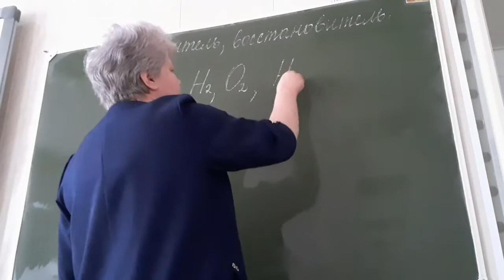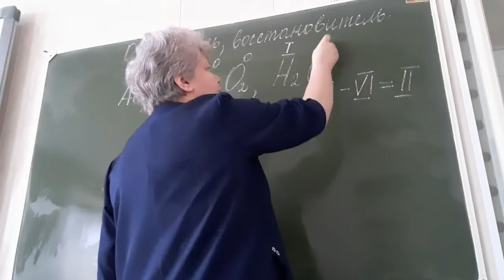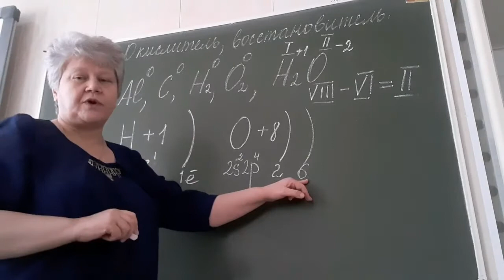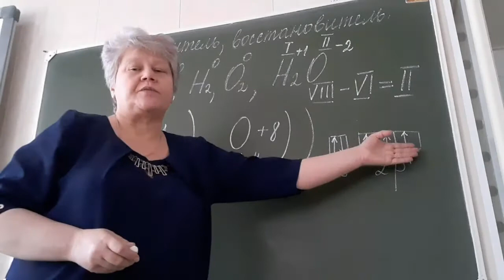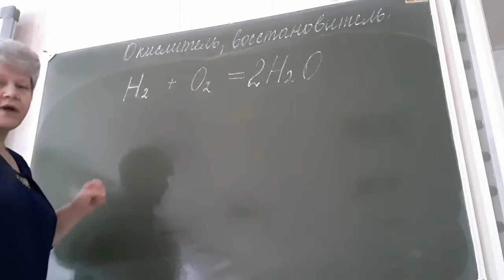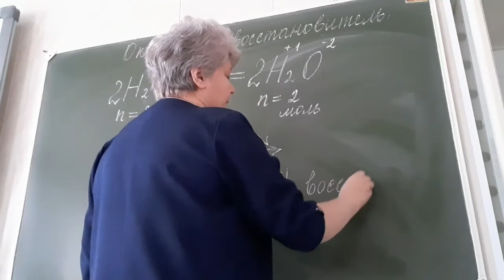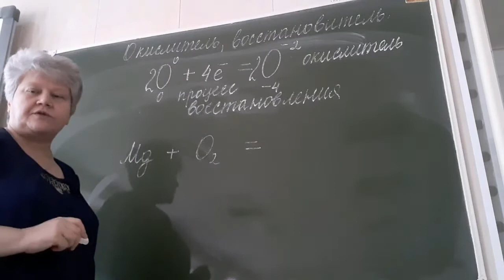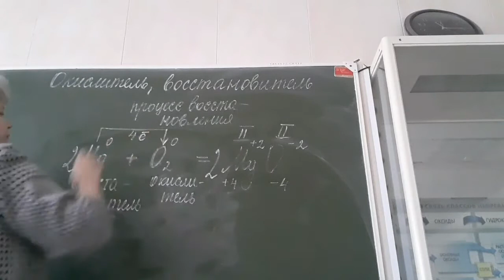Урок химии в 8 классе по теме: "Окислитель , восстановитель". Учебник Габриеляна О.С.